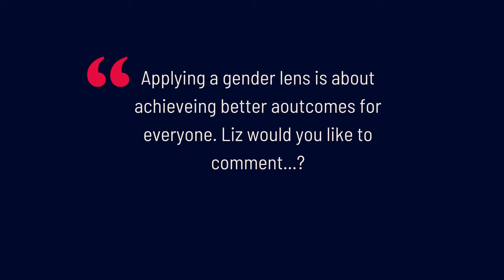Equitable Foundations Launch with Liz Yeo and Jo Barraket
Australians Investing In Women (AIIW) and the University of Melbourne’s Melbourne Social Equity Institute (MSEI) launch of Equitable Foundations: A Framework for Philanthropic Partnerships and the associated case study report, funded by the Paul Ramsay Foundation - panel excerpt with Prof Jo Barraket AM and Liz Yeo

Informed by broader sector expertise, the framework draws on the experiences of funders and partners in projects supporting women’s housing – Viv’s Place (Vic) and My Home (WA) – to map out gender-wise principles and pathways that can be applied to any collaboration, seeking to positively impact any social issue.